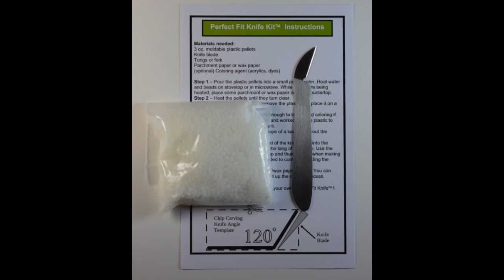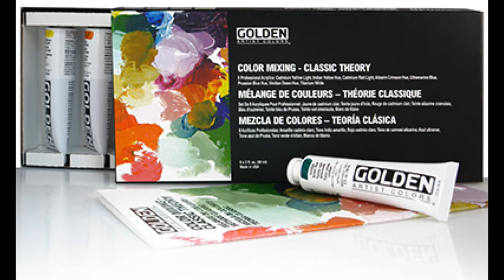How to Carve Cogsworth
Carve Disney Cogsworth in high density urethane (HDU).